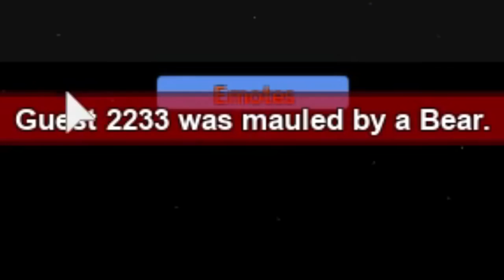Denis Roblox : BEING A MERMAID IN ROBLOX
Denis - Roblox & More! :
► I LOVE CATS T-­Shirt Now Available!